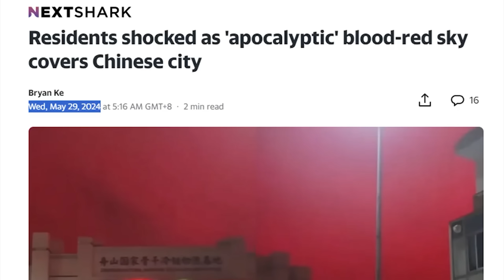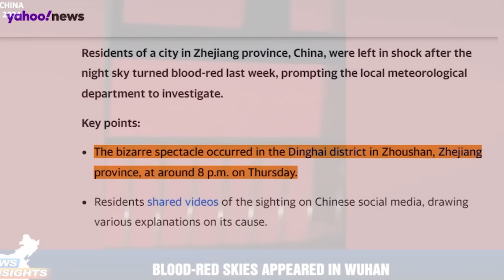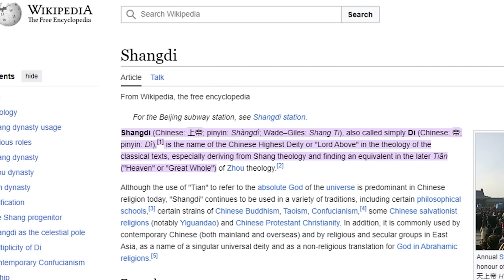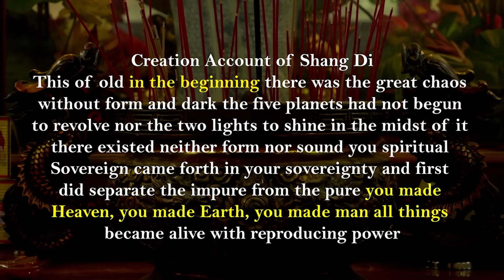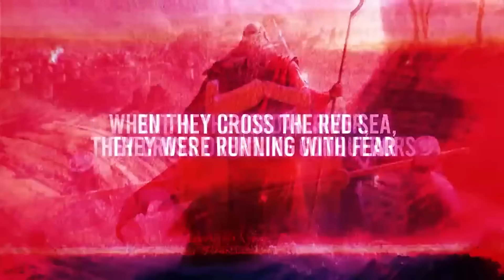🛑 SIGNS OF THE APOCALYPSE IN CHINA?? WHAT IS GOING ON??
MAY 2024 REPORTS BLOOD RED COVERING CHINA SKIES. AN APOCALYPTIC SIGN FROM HEAVEN?